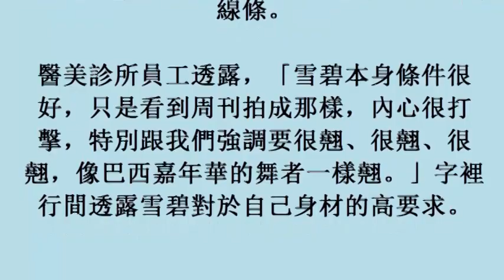性感教主屁股蛋走鐘 雪碧整形忙搶救 (15November2017)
性感教主屁股蛋走鐘　雪碧整形忙搶救